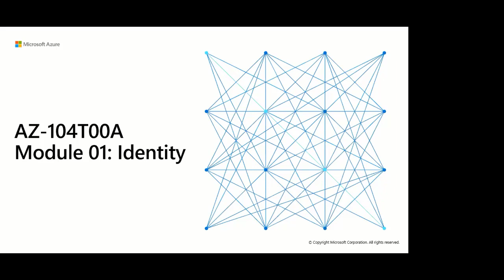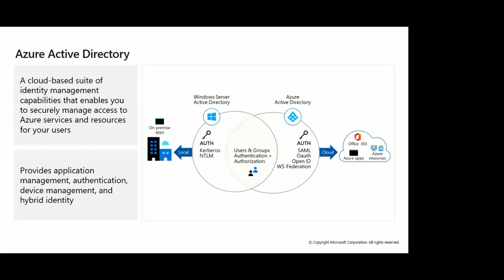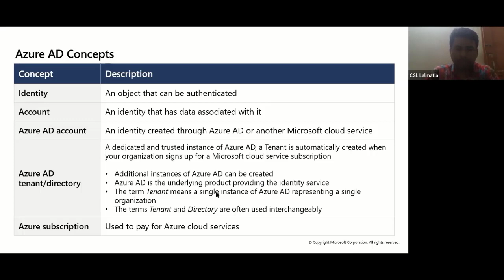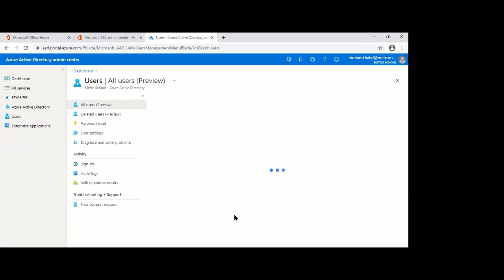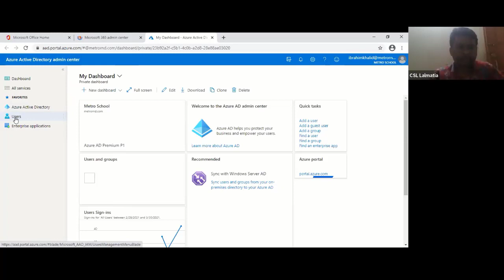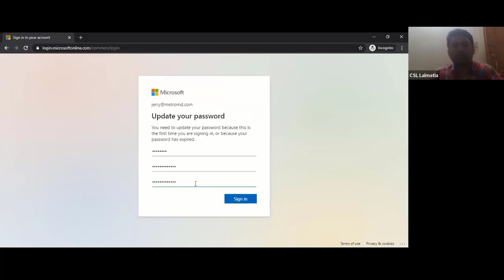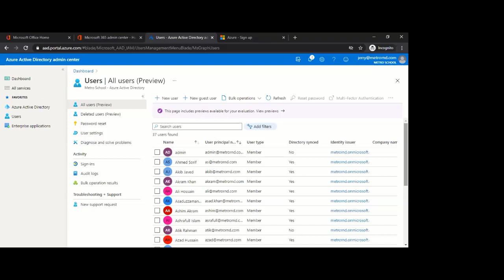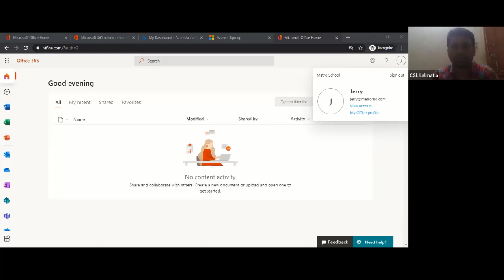Azure Tutorial Basic To Advanced | Azure Training | Azure Bangla Tutorial | Part-01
◥◣◥◣◥◣VIDEO CONTENT◥◣◥◣◥◣

This video will help you to learn Basic to Advanced Microsoft Azure Cloud Computing Training.. CSL Training Institute provides the best Networking Training in Dhaka. Especially CCNA, CCNP, CCNA Security, MCSA, Linux, MikroTik, MS Exchange, Juniper, VMware, Zimbra, AWS, Azure, Asterisk Ethical Hacking. This is the only best networking Training Center in Dhaka.